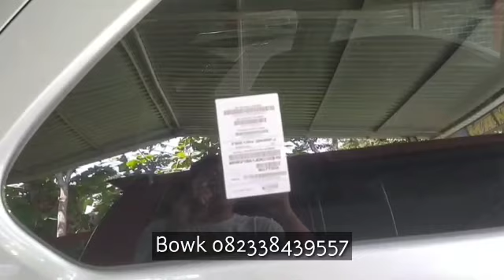PANTHER HI GRADE vs PANTHER GRAND ROYAL Manggala Motor Ponorogo 1 April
Manggala Motor Ponorogo showroom mobil bekas berkualitas